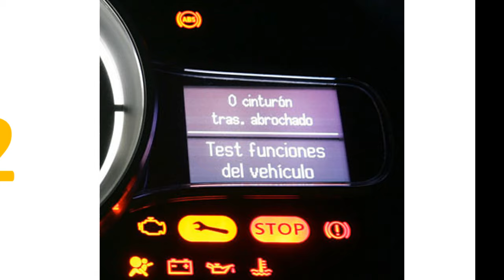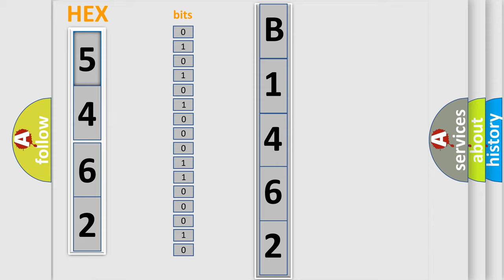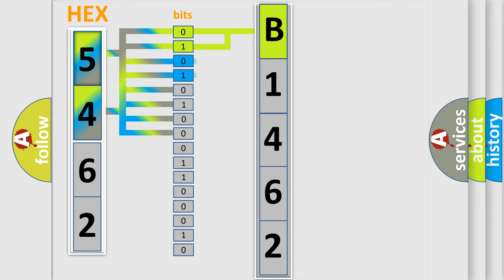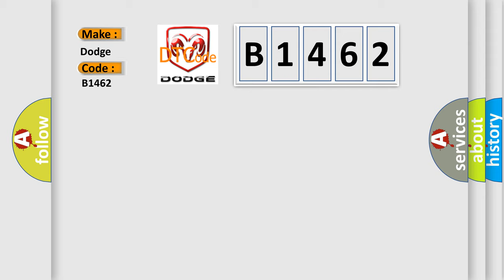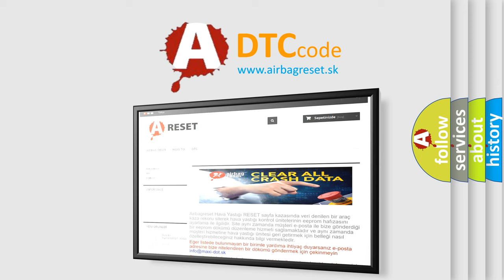DTC Dodge B1462 Short Explanation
Contents:
0:21 Basic DTC analysis according to OBD2 protocol standard.
1:48 Insight into programming
2:58 A diagnostically understandable description of the Diagnostic Trouble Code
3:05 Basic error definition

Make:
Dodge
Code:
B1462
Definition:
PIN, Cannot Be Programmed
Description:
The immobilizer control module controls memory circuit,EEPROM,when a new PIN is written into the memory (during initiating).Diagnostic trouble code (DTC) IMM-121 is stored if there is a fault.Faults causing diagnostic trouble code (DTC) IMM-121 to be stored also cause IMM-112 to be stored.The diagnostic trouble code (DTC) is erased when the counter value reaches 254.
Cause:
Fault in control module memory circuit,EEPROM.Faulty procedures when programming.The immobilizer control module is not initiated.The immobilizer control module does not accept or cannot read PIN while initiating.